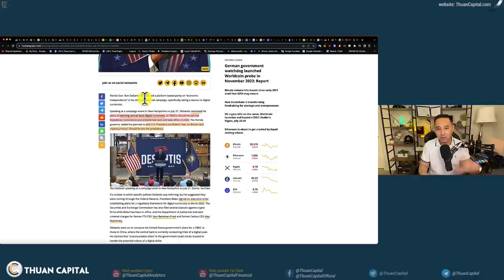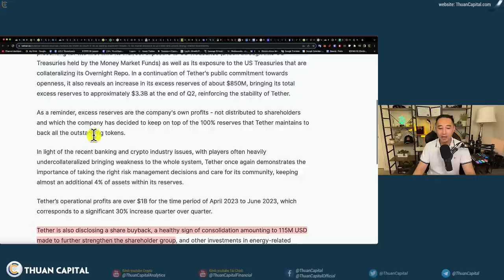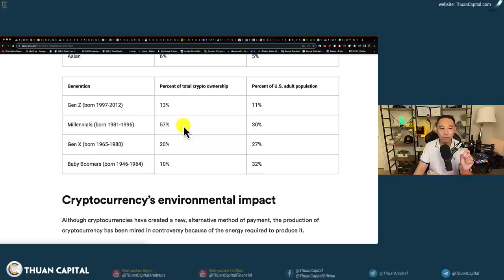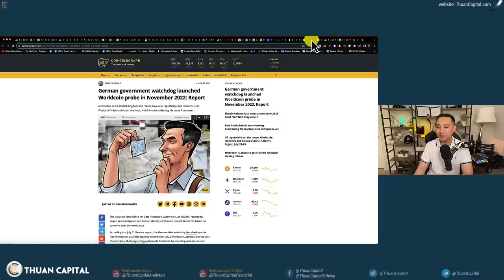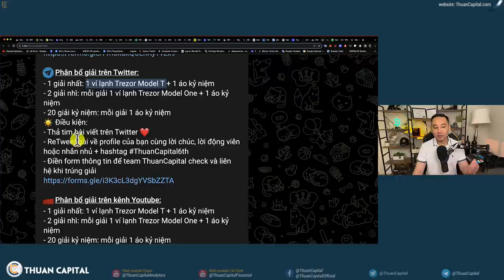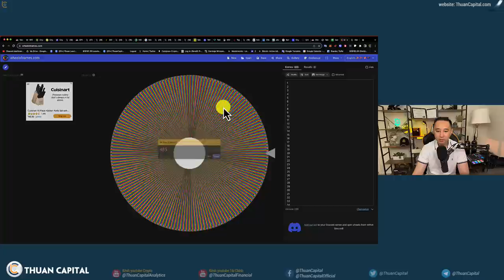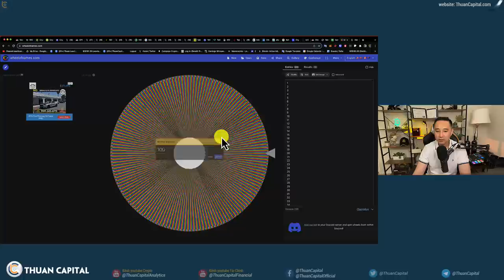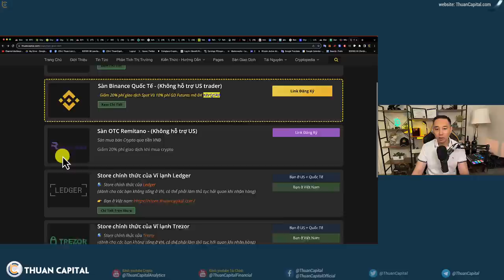1664 (Part 2) - Ron DeSantis Hứa Sẽ Chấm Dứt Anti-Crypto Nếu Đắt Cử | Tether UPDATES | Quay Thưởng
⏱️ TIMESTAMPS
00:00 - Ứng cử viên tổng thống Đảng Cộng Hoa Ron DeSantis tuyên bố sẽ cẩm hoàn toàn CBDC nếu thắng cử
02:16 - Tether thông báo lợi nhuận $850 triệu quý 2 👀
05:02 - 66% Ngân hàng trong top 30 ủng hộ crypto - Coingeko
09:10 - Curve Finance bị hack
11:55 - Chính phủ Đức điều tra dự án
12:41 - Vấn đề về logo X của Twitter
13:35 - Quay Thưởng Thuancapital 6 năm một chặng đường
25:18 - Ưu đãi dành riêng cho cộng đồng ThuanCapital